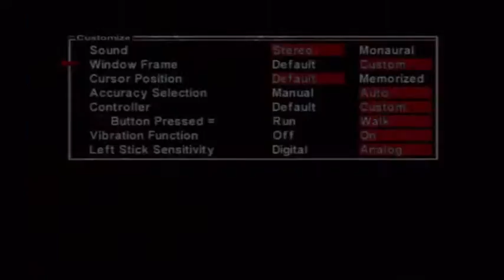Chrono Cross (Pt. 86) Divine Dragon Falls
Serge and party set out to explore the world once again; this time for "Our Favorite Martian Frame", and to combine the Tear of Hate and Tear of Love to form the CHRONO CROSS.